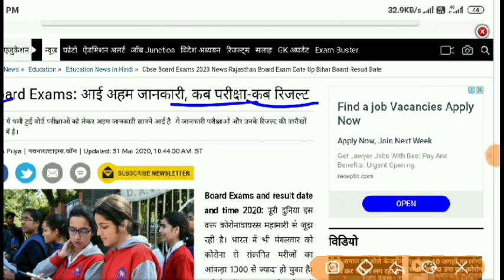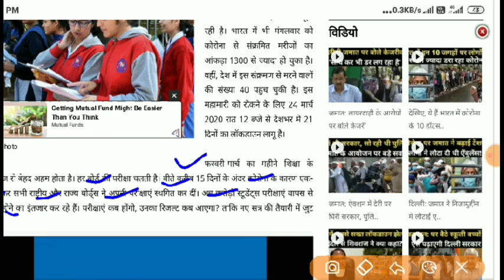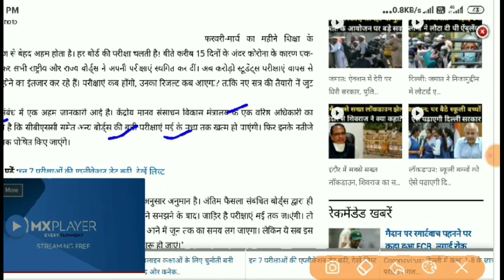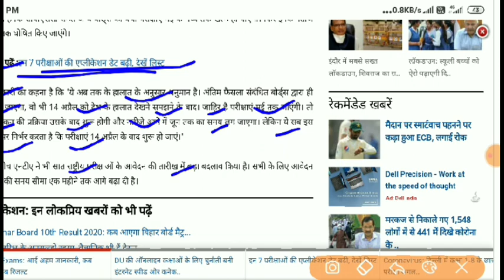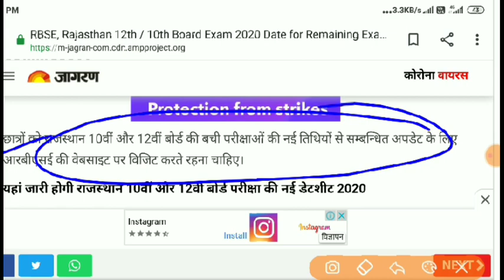RBSE Board ClASS EXAM // बोर्ड परीक्षा को लेकर अधिकारी ने दिया बयान / RBSE new time table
News 2020
2020
Rajasthan govt job 2020
Job 2020